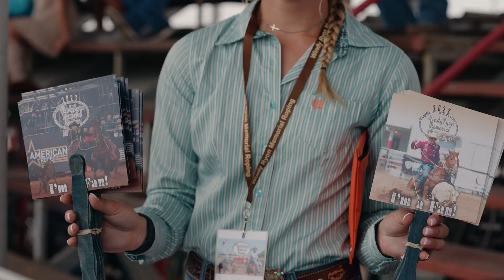Ty Harris vs Riley Webb 8-Head Match Roping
The #1 Man in the World vs a Top 10 Man in the World... Riley Webb vs Ty Harris at the prestigious Windy Ryon Calf Roping!